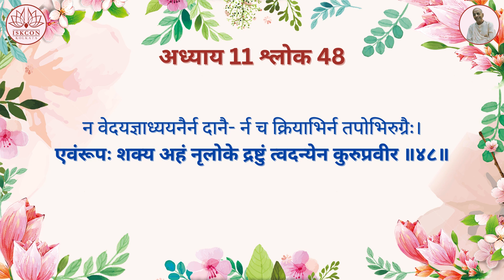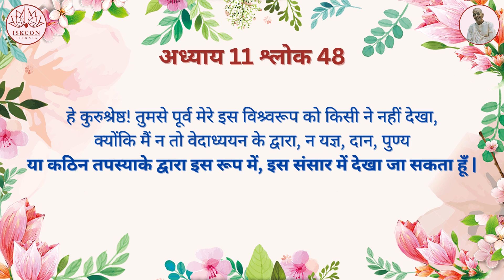श्रीमद्भगवद्गीता यथारूप : अध्याय 11 - श्लोक 48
11.48 विराट रूप:

न वेदयज्ञाध्ययनैर्न दानै- र्न च क्रियाभिर्न तपोभिरुग्रै: |
एवंरूपः शक्य अहं नृलोके द्रष्टुं त्वदन्येन कुरुप्रवीर ||

हे कुरुश्रेष्ठ! तुमसे पूर्व मेरे इस विश्र्वरूप को किसी ने नहीं देखा, क्योंकि मैं न तो वेदाध्ययन के द्वारा, न यज्ञ, दान, पुण्य या कठिन तपस्याके द्वारा इस रूप में, इस संसार में देखा जा सकता हूँ |

तात्पर्य: इस प्रसंग में दिव्य दृष्टि को भलीभाँति समझ लेना चाहिए | तो यहदिव्य दृष्टि किसके पास हो सकती है? दिव्य का अर्थ है दैवी | जब तक कोईदेवता के रूप में दिव्यता प्राप्त नहीं कर लेता, तब तक उसे दिव्य दृष्टिप्राप्त नहीं हो सकती | और देवता कौन है? वैदिक शास्त्रों का कथन है कि जोभगवान् विष्णु के भक्त हैं, वे देवता हैं (विष्णुभक्ताः स्मृता देवाः) | जोनास्तिक हैं, अर्थात् जो विष्णु में विश्वास नहीं करते या जो कृष्ण केनिर्विशेष अंश को परमेश्र्वर मानते हैं, उन्हें यह दिव्य दृष्टि नहींप्राप्त हो सकती | ऐसा सम्भव नहीं है कि कृष्ण का विरोध करके कोई दिव्यदृष्टि भी प्राप्त कर सके | दिव्य बने बिना दिव्य दृष्टि प्राप्त नहीं कीजा सकती | दूसरे शब्दों में, जिन्हें दिव्य दृष्टि प्राप्त है, वे भीअर्जुन की ही तरह विश्र्वरूप देख सकते हैं |

भगवद्गीतामेंविश्र्वरूप का विवरण है | यद्यपि अर्जुन के पूर्व वह विवरण अज्ञात था, किन्तु इस घटना के बाद अब विश्र्वरूप का कुछ अनुमान लगाया जा सकता है | जोलोग सचमुच ही दिव्य हैं, वे भगवान् के विश्र्वरूप को देख सकते हैं | किन्तुकृष्ण का शुद्धभक्त बने बिना कोई दिव्य नहीं बन सकता | किन्तु जो भक्तसचमुच दिव्य प्रकृति के हैं, और जिन्हें दिव्य दृष्टि प्राप्त हैं, वेभगवान् के विश्र्वरूप का दर्शन करने के लिए उत्सुक नहीं रहते | जैसा किपिछले श्लोक में कहा गया है, अर्जुन ने कृष्ण के चतुर्भुजी विष्णु रूप कोदेखना चाहा, क्योंकि विश्र्वरूप को देखकर वह सचमुच भयभीत हो उठा था |

इस श्लोक में कुछ महत्त्वपूर्ण शब्द हैं, यथा वेदयज्ञाध्ययनैः जो वेदोंतथा यज्ञानुष्ठानों से सम्बन्धित विषयों के अध्ययन का निर्देश करता है | वेदों का अर्थ हैं, समस्त प्रकार का वैदिक साहित्य यथा चारों वेद (ऋग्, यजु,साम तथा अथर्व) एवं अठारहों पुराण, सारे उपनिषद् तथा वेदान्त सूत्र | मनुष्य इस सबका अध्ययन चाहे घर में करे या अन्यत्र | इसी प्रकार यज्ञ विधिके अध्ययन करने के अनेक सूत्र हैं - कल्पसूत्र तथा मीमांसा-सूत्र| दानैःसुपात्र को दान देने के अर्थ से आया है; जैसे वे लोग जो भगवान् की दिव्यप्रेमाभक्ति में लगे रहते हैं, यथा ब्राह्मण तथा वैष्णव | इसी प्रकारक्रियाभिः शब्द अग्निहोत्र के लिए है और विभिन्न वर्णों के कर्मों के सूचकहै | शारीरिक कष्टों को स्वेच्छा से अंगीकार करना तपस्या है | इस तरहमनुष्य भले ही इस कार्यों - तपस्या, दान, वेदाध्ययन आदि को करे, किन्तु जबतक अर्जुन की भाँति भक्त नहीं होता, तब तक वह विश्र्वरूप का दर्शन नहीं करसकता | निर्विशेषवादी भी कल्पना करते रहते हैं कि वे भगवान् के विश्र्वरूपका दर्शन कर रहे हैं, किन्तु भगवद्गीता से हम जानते हैं कि निर्विशेषवादीभक्त नहीं हैं | फलतः वे भगवान् के विश्र्वरूप को नहीं देख पाते |

ऐसे अनेक पुरुष हैं जो अवतारों की सृष्टि करते हैं | वे झूठे ही सामान्यव्यक्ति को अवतार मानते हैं, किन्तु यह मुर्खता है | हमें तो भगवद्गीता काअनुसरण करना चाहिए, अन्यथा पूर्ण आध्यात्मिक ज्ञान प्राप्ति की कोईसम्भावना नहीं है | यद्यपि भगवद्गीता को भगवत्तत्व का प्राथमिक अध्ययन मानाजाता है, तो भी यह इतना पूर्ण है कि कौन क्या है, इसका अन्तर बताया जासकता है | छद्म अवतार के समर्थक यह कह सकते हैं कि उन्होंने भी ईश्र्वर केदिव्य अवतार विश्र्वरूप को देखा है, किन्तु यह स्वीकार्य नहीं, क्योंकियहाँ पर स्पष्ट उल्लेख हुआ है कि कृष्ण का भक्त बने बिना ईश्र्वर केविश्र्वरूप को नहीं देखा जा सकता | अतः पहले कृष्ण का शुद्धभक्त बनना होताहै, तभी कोई दावा कर सकता है कि वह विश्र्वरूप का दर्शन कर सकता है, जिसेउसने देखा है | कृष्ण का भक्त कभी भी छद्म अवतारों को या इनके अनुयायियोंको मान्यता नहीं देता |